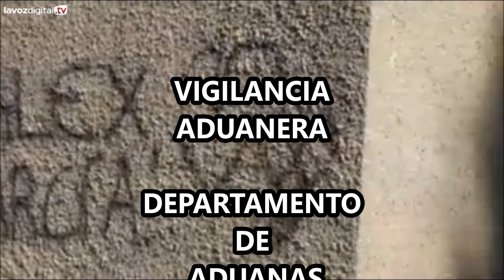El Guadarranque sigue quedando impune a las narcolanchas - Aduanas (SVA)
El río Guadarranque, una "autopista para los narcos"
08/01/2016
A plena luz del día. Así salen las lanchas planeadoras hacia Marruecos, cruzando la desembocadura del río Guadarranque. Algo que ocurre prácticamente todos los días, ante los atónitos ojos de la gente que se encuentra por allí y hasta incluso de la Guardia Civil o Vigilancia Aduanera. El ministerio del Interior, aseguran los vecinos, había prometido solucionarlo, pero, a día de hoy, nadie ha hecho nada.